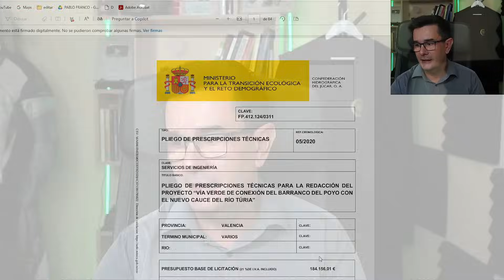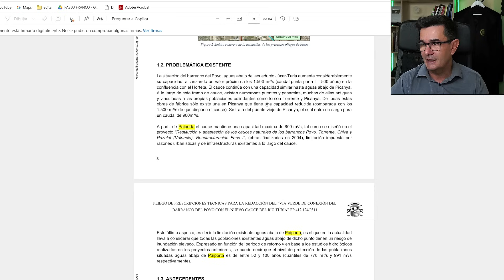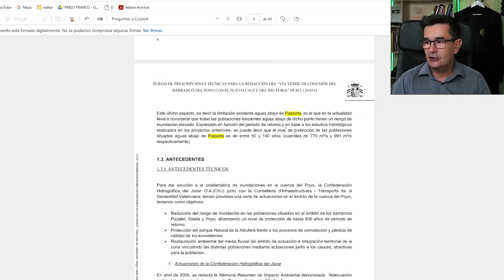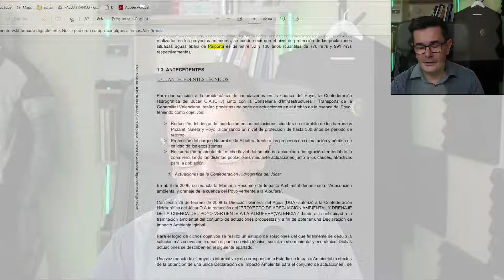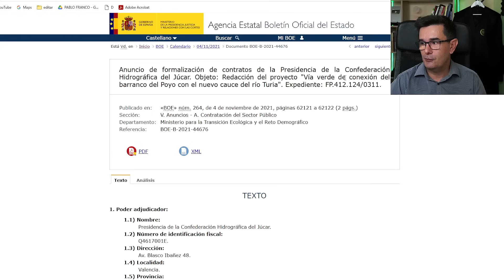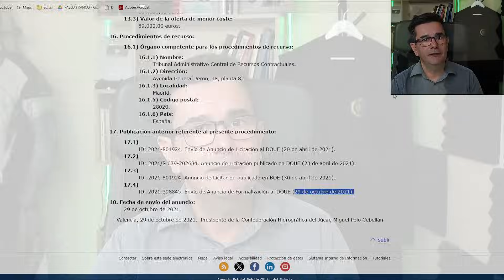⚠️ULTIMA HORA EN VALENCIA⚠️PEDRO SÁNCHEZ LO SABÍA Y NO LO EVITÓ. TE MUESTRO LAS PRUEBAS 👈👈